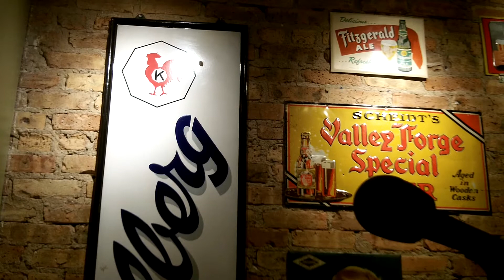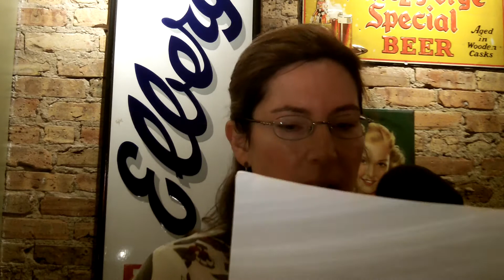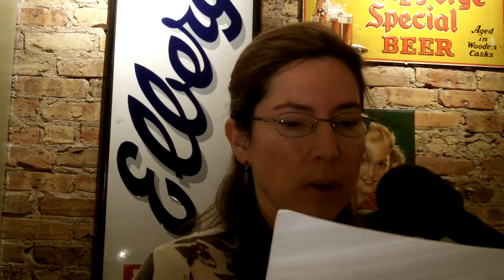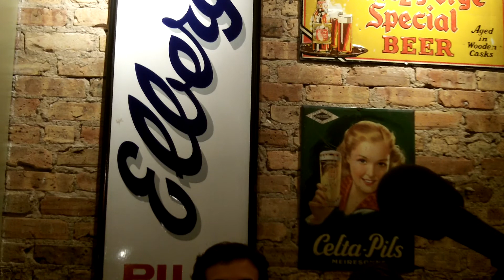Lania Knight reads excerpts from her essay "There's Fire Here" at Tuesday Funk #61